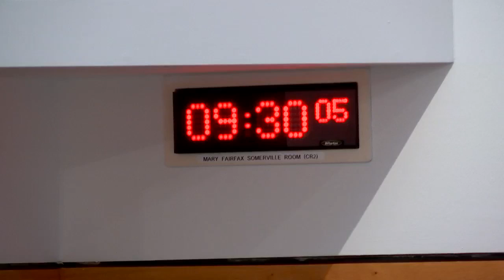Social Justice and Social Security Committee - 11 November 2021